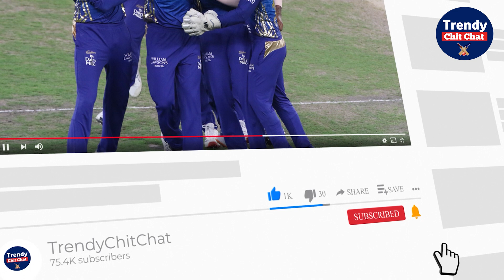Jasprit Bumrah को Captain बनाया जाना चाहिए या नहीं ?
विराट कोहली ने कल अचानक टेस्ट क्रिकेट की Captaincy छोड़ने का एलान कर दिया था, जिससे हम सब तो हैरान है की, भारतीय टीम के पूर्व खिलाड़ी और मौजूदा खिलाड़ी जो इस दौरे में नही थे वो भी हैरान है। कई तरह के सवाल मन मे चल रहे थे कि क्या विराट ने यह Decision अचानक लिया था या Teammates इसकी जानकारी दी थी? तो एक दिन बाद आज तस्वीर कुछ साफ होती नजर आ रही है। विराट कोहली के इस फैसले पर भारतीय टीम के तेज गेंदबाज जसप्रीत बुमराह ने अपनी प्रतिक्रिया दी है। साउथ अफ्रीका के खिलाफ खेले जाने वाली 3 मैचों की ODI श्रृंखला के लिए बुमराह को उपकप्तान बनाया गया है। 19 जनवरी से शुरू होने वाली इस श्रृंखला के लिए जसप्रीत बुमराह प्रेस कॉन्फ्रेंस में आए थे। जब उनसे विराट की कप्तानी छोड़ने पर प्रतिक्रिया देने के लिए कहा गया तो उन्होंने कहा कि वो विराट के इस फैसले को सही या गलत बताने नही आये है। विराट खुद एक Great Player है, और उनका शरीर और कितना रहने के लिए तैयार ये विराट ही जानते है। उन्होंने आगे कहा कि विराट की कप्तानी के खेलना उनके लिए गर्व की बात है। उन्होंने इस बात को भी याद किया कि विराट के Under ही उन्होंने अपने Test कैरियर की शुरुआत की थी। विराट टीम में बहुत ऊर्जा लाते हैं ये भी कहा। विराट के आगे रोल के बारे में उन्होंने कहा कि वो हमेशा टीम लीडर रहेंगे।